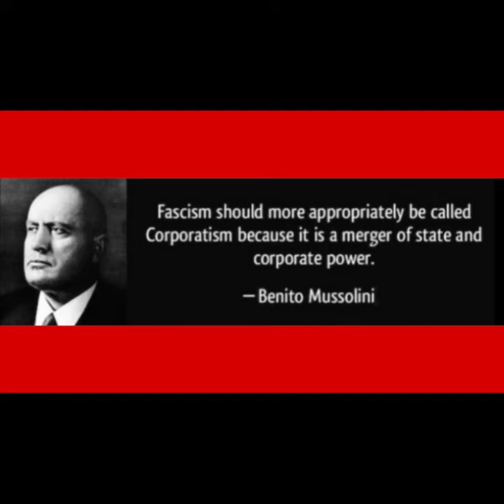WOB4 No. 13 | ABC Reports: Private Security Works w/ Police to Surveil US Citizens. Fascism or Nah?